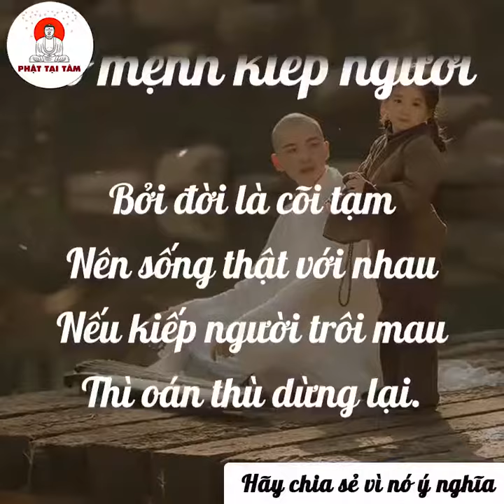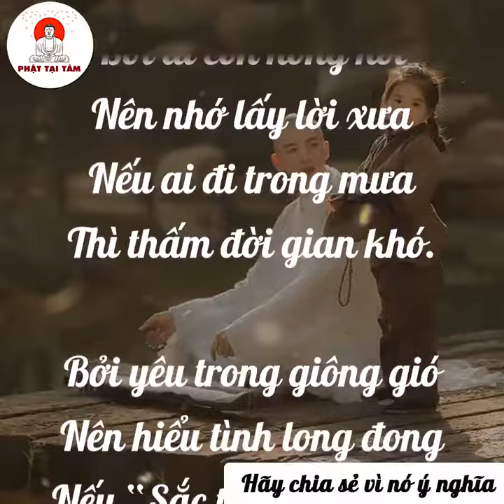Số mệnh kiếp người